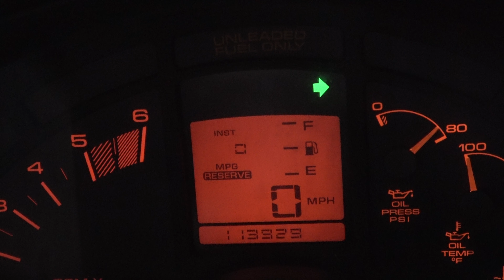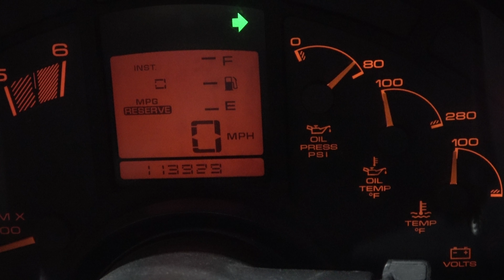1990 Corvette 5.7L 350 TPI Tuned Port Engine 6-Speed ZF Manual Trans 113K Miles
**FOR SALE**
1990 Corvette 5.7L 350 TPI Tuned Port Engine 6-Speed ZF Manual Trans 113K Miles

VIN: 1G1YY2386L5104274

What is included:
Complete 1990 Corvette 350 5.7L TPI Engine w/ 113K miles
ZF 6-Speed Manual Transmission
Complete Engine Wiring Harness
ECM Computer
Complete Front Accessories w/ Brackets and Bolts
Exhaust Manifolds
Starter